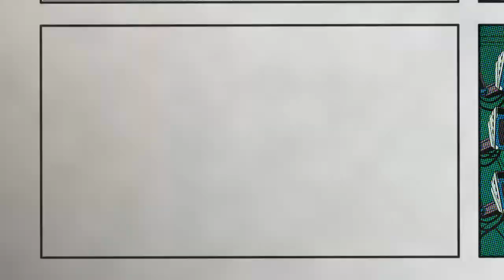PURE DESTRUCTION!!! Dragon Ball FighterZ Beta Online Matches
Bringing you daily Dragon Ball FighterZ Gameplay of some online action with extremely intense and exciting matches! Have a nice day =)